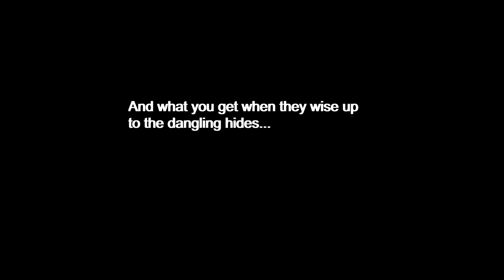Triangle hides - 1